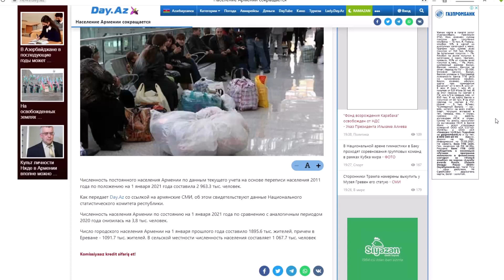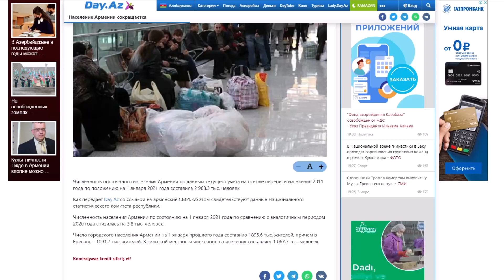Население Армении резко начало сокращаться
Население Армении резко начало сокращаться Численность постоянного населения Армении по данным текущего учета на основе переписи населения 2011 года по положению на 1 января 2021 года составила 2 963.3 тыс. человек.
Как передает Day.Az со ссылкой на армянские СМИ, об этом свидетельствуют данные Национального статистического комитета республики.
Численность населения Армении по состоянию на 1 января 2021 года по сравнению с аналогичным периодом 2020 года снизилась на 3,8 тыс. человек.
Число городского населения Армении на 1 января прошлого года составило 1895.6 тыс. жителей, причем в Ереване - 1091.7 тыс. жителей. В сельской местности численность населения составляет 1 067.7 тыс. человек